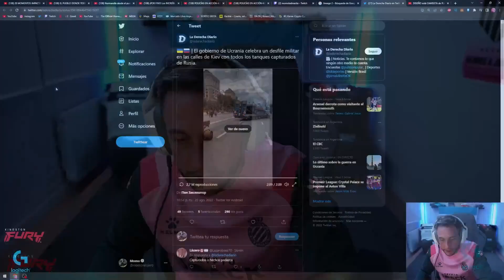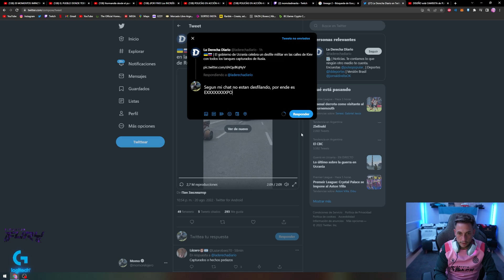MOMO SE PELEA CON EL CHAT